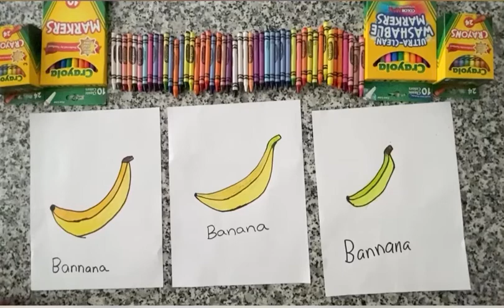#6 How to draw a banana easily | Drawing for kids and beginners | Coloring with Crayons